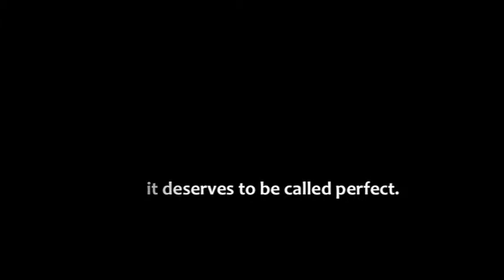Human Touch- The Perfect Chair Story Factory Video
This video is the property of Human Touch.